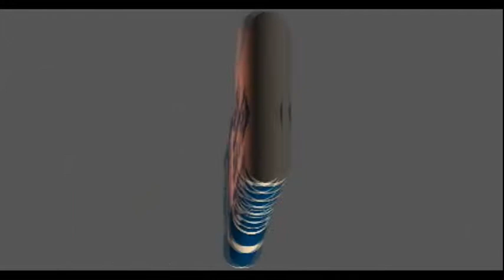VICTOR PASCUAL ALIMENTARIA MÉXICO 2012 Entrevista nuevos mercados de países de Europa y Asia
Entrevistamos a Víctor Pascual director de Alimentaria Mexico 2012, exposición de alimentos y nuevos mercados de países de Europa y Asia. Conoce de sus planes y proyectos para los nuevos mercados en México y oportunidades de negocios.